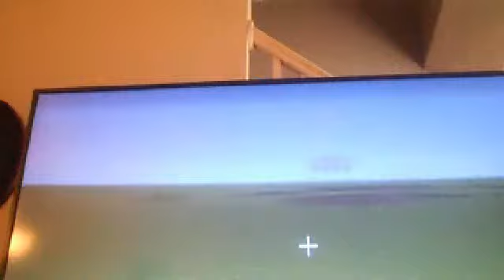browng up 5